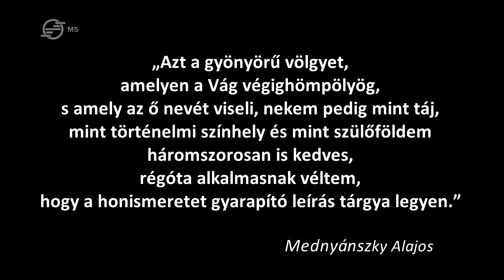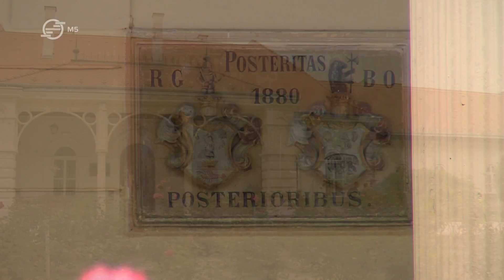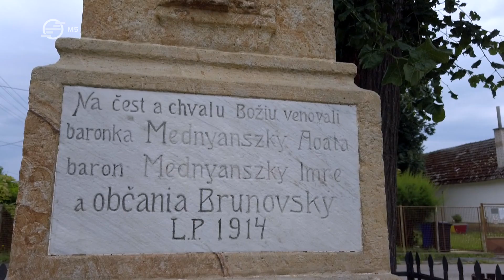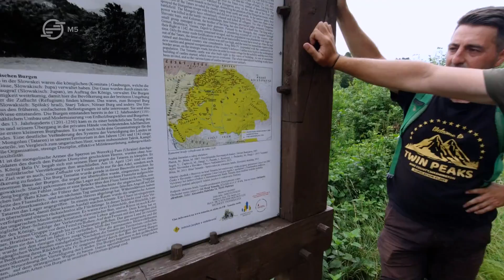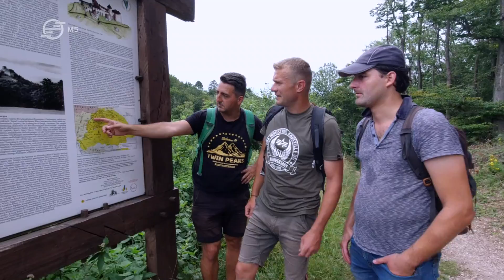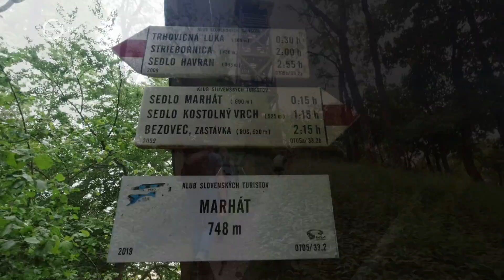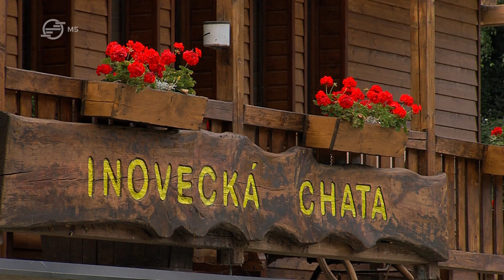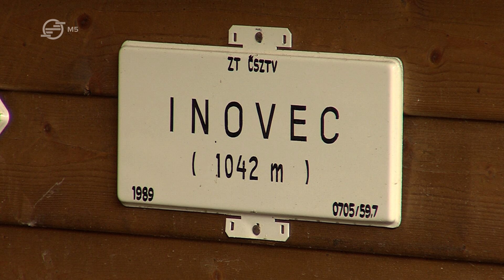Inóc-hegység - Festői utazás a Vág mentén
Elénk tárul az elragadó szép Vágvölgy, minden fordulata egy-egy új, megkapó, festői panorámát mutat elénk. Partjain az ország legódonszerűbb városai. A lombfedte hegyoldalakban úrlakta ősi várkastélyok. Körülöttük csodaszép parkok, minőket csak nagyúri bőkezűség alkothatott valaha. Távolabb az aranyködbe burkolt hegyek ormain emelkedő roppant várromok, amikből még csak nemrég halt ki az élet.

Már csak egy kérdés maradt Jókai Mór sorai után. Hogy kerülhettük el eddig a Vág menti Inóc hegység vidékét? Az Északnyugati-Kárpátok Kisalföldre ereszkedő vonulatai közül a Vág és a Nyitra folyók vízválasztója alig 1000 méter fölé nyúlik. De látványos természeti formakincse, sokrétű geológiai felépítése, a szirtjeire és völgyeibe épített öröksége és legendás történetei olyan sokszínű tájat rajzolnak, amik a honismereti turisták legvonzóbb célpontjai közé emelik. Mednyánszky Alajos útleírása és Benyó Gergely túratársunk kíséretében indulunk festői utazásunkra a Vág mentén.

Beckó legendás várától indulunk. A Vág mentén felfűzzük Kocsóc, majd Brunóc kastélyait, hogy Vágluka érintésével emelkedjünk fel Temetvény várába. Újszabadi sí- és turista központja érintésével visszaereszkedünk az Ördög kemencéje barlanghoz, majd Radosna és Nyitrasárfő megismerése után megmásszuk a Marhát tömbjét. Sziklák és barlangok érintésével kelünk át Tapolcsány várához, ahonnan végül a Nagy-Inóc csúcsára emelkedünk.

A "Hazajáró" hétről-hétre bakancsot húz és nekiindul, hogy keresztül-kasul bebarangolja a Kárpát-medence varázslatos tájait és megismerje hazánk természeti- és kulturális értékeit, történelmi emlékeit és az ott élő emberek mindennapjait. Erdélyben, Felvidéken, Kárpátalján, Délvidéken, Muravidéken, Őrvidéken és belső-Magyarországon hol gyalog, hol szekérrel, kerékpárral vagy kenuval halad vándorútja során. A Kárpátok fenséges gerinceitől, várromokon, apró fatemplomokon és véráztatta harcmezőkön át, patinás városokig - megannyi magyar emlék kíséri a "Hazajáró" soha véget nem érő útját.